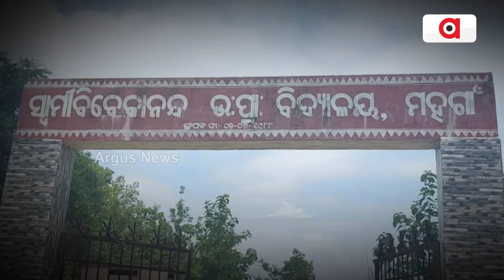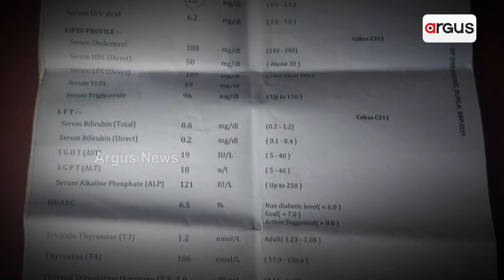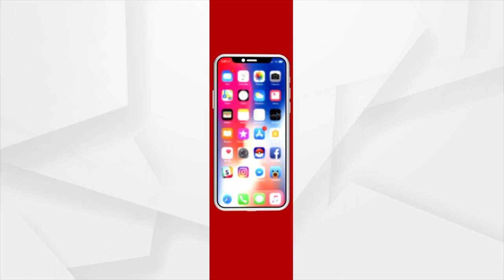Kidney Disease Grips Mahagaon Village In Nuapada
Kidney Disease Grips Mahagaon Village In Nuapada. At least 6 people died in the last 3 years.